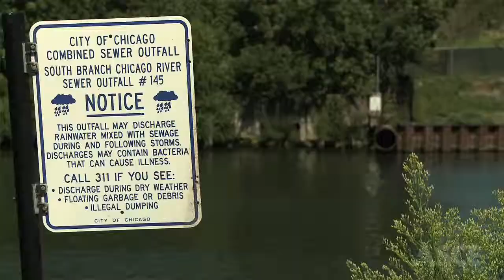ASCE Water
Every 4 years, the American Society of Civil Engineers (ASCE) releases a "report card" for America's Infrastructure that depicts the condition and performance of the nation's infrastructure in the familiar form of a school report card by assigning letter grades to each type of infrastructure. In the 2013 Report Card for America's Infrastructure, America's Drinking Water was awarded a "D" while America's Wastewater infrastructure was awarded a "D". To learn more about America's grades and to download the 2013 Report Card for America's Infrastructure, please